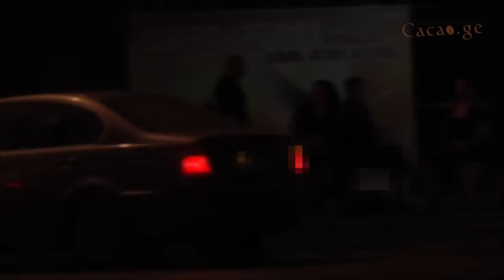ერთი სექსი ერთი მი***ი - რა ხდება ღამის საათებში თბილისში?